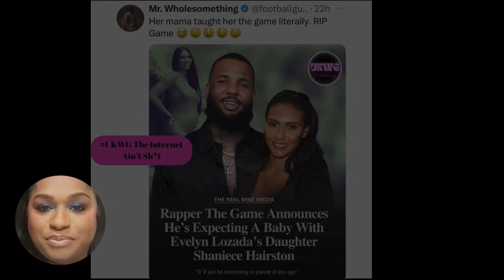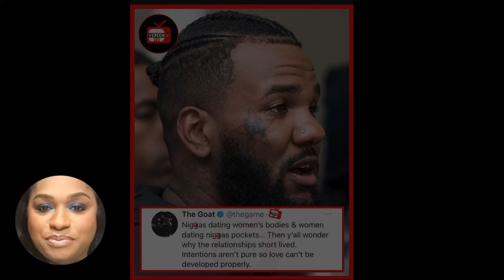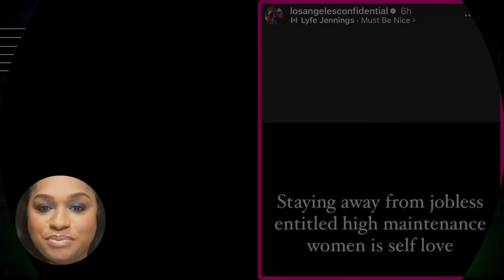The Game CALLS OUT Evelyn Lozada Basketball Wives Daughter Shaniece 4 Being High Maintenance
The Game CALLS OUT Evelyn Lozada's Basketball Wives Daughter Shaniece 4 Being High Maintenance

Send Mail/Packages to:
Lakeyshakeysha